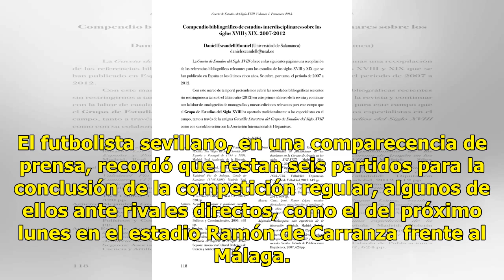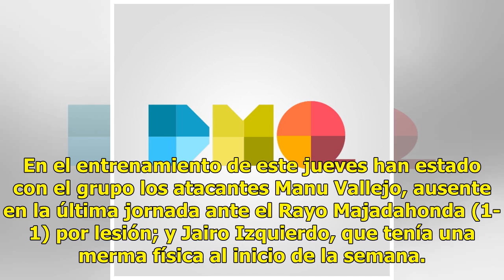Matos asegura que el Cádiz tiene "en la mano" clasificarse para la promoción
Cádiz, 2 may (EFE).- El defensa José Joaquín Matos aseguró este jueves que el Cádiz tiene "en la mano" conseguir la clasificación para la promoción de ascenso a LaLiga Santander y que irán "partido a partido" para lograrlo. El futbolista sevillano, en una comparecencia de prensa, recordó que restan ...